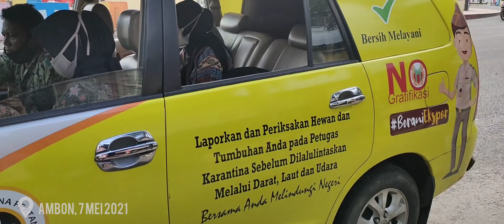PEDULI SESAMA ❤️ | SQUAD QUARANTINE AMBON | 4K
Peduli sesama saat bulan suci ramadhan 2021